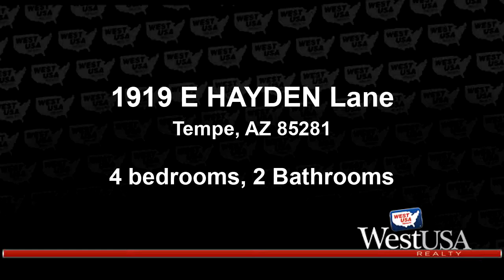Residential for sale - 1919 E HAYDEN Lane, Tempe, AZ 85281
4 bdr 2 ba house with updated kitchen and bath along with 2/1 duplex in rear all rented m/m to long term tenants. 1 block from University  near ASU. Footsteps to Tempe shuttle.

Bedrooms: 4
Bathrooms: 2
Square Feet: 3162
Price: $449,500